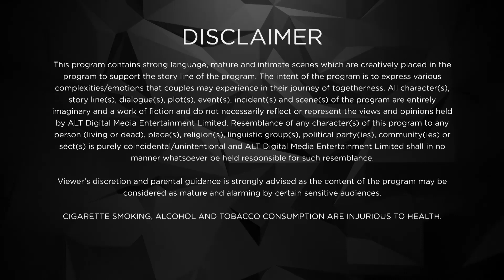Karrle Tu Bhi Mohabbat | Season 2 | Episode 05 | Ram Kapoor | Dubbed In Arabic | Watch Now!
Mushkile bhi hai, pyaar bhi!